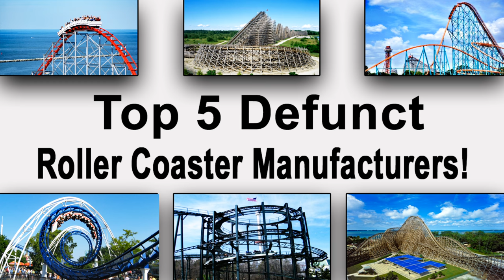The Top 5 Defunct Roller Coaster Manufacturers List!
Hey Coaster Fanatics. This is my list of the top 5 defunct roller coaster manufacturers. This list includes manufacturers like custom coasters international, The Dinn Corporation, Arrow Dynamics, Schwarzkopf, and Giovanola. Thank you and ride on!